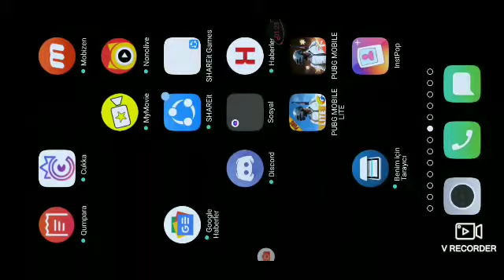Pubg lite oynuyoruz